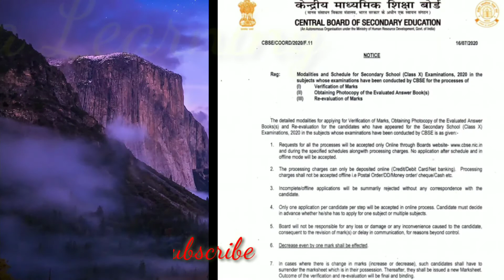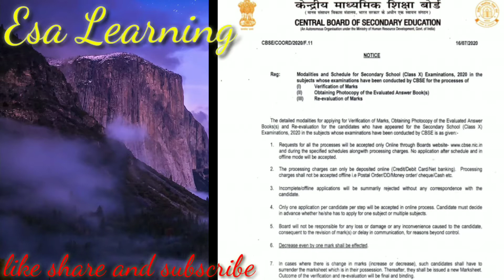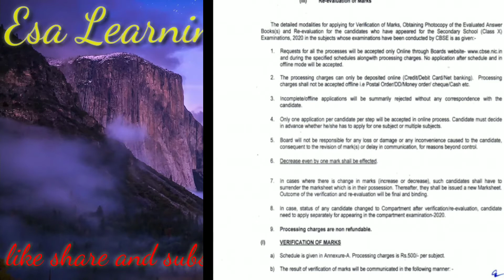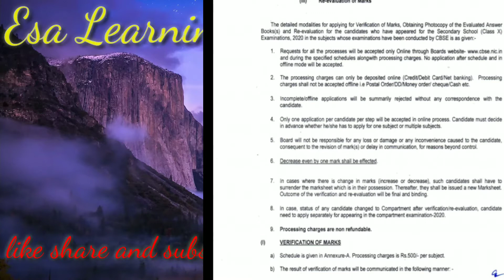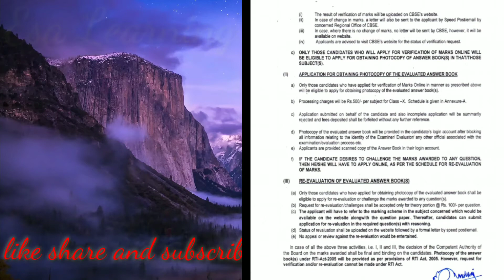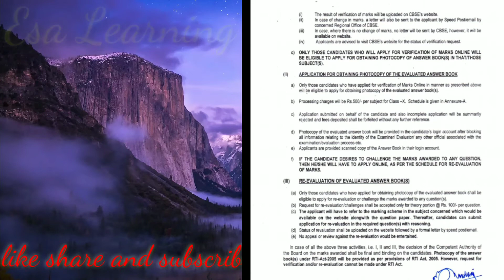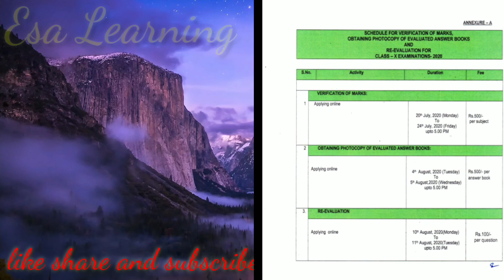|| Tamil || How to apply for revaluation. CBSE class 10.